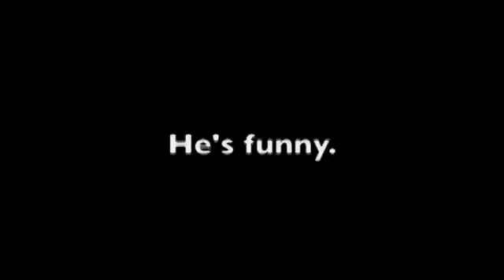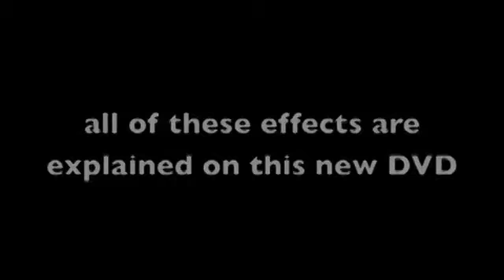Kranzo's Comedy Magic and Mind Reading Lecture Instant Streaming Video